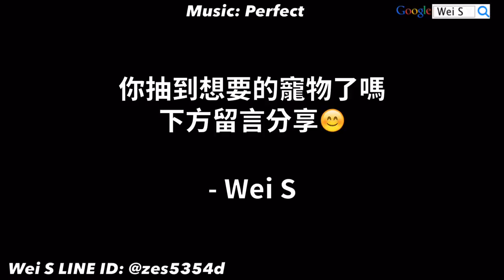LINE Rangers 900鑽抽三國系列寵物-劉備饅頭人/張飛熊大